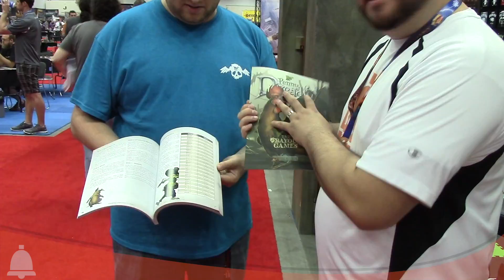BoLS Bonus | Wyrd Booth Showcase | GenCon 2016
AdamHarry checks out the Wyrd Booth at GenCon 2016 and gets a guided tour of some of the new products!

Host: AdamHarry
Guest: Aaron from Wyrd Games
Sound FX: Temple Bell | Mike Koenig